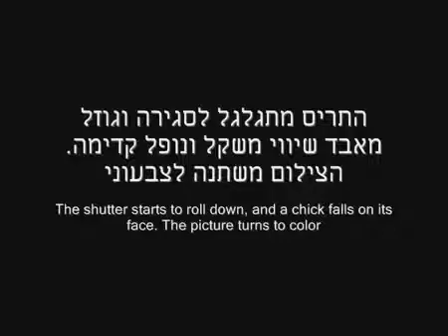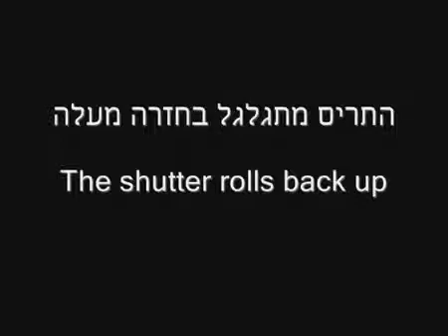Common Swift - falling chick - סיס חומות - גוזל נופל